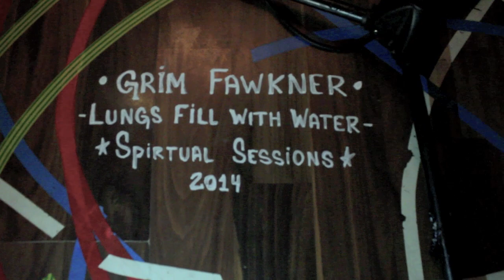Grim Fawkner - Lungs Fill With Water - Spiritual Sessions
Spiritual Sessions 2014 - Made in Camden Town - London